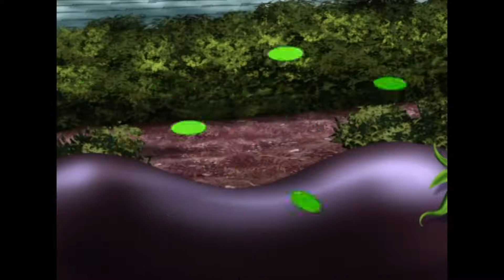أفضل حلقات فلم كرتون ( Oggy Oggy and the Cockroaches